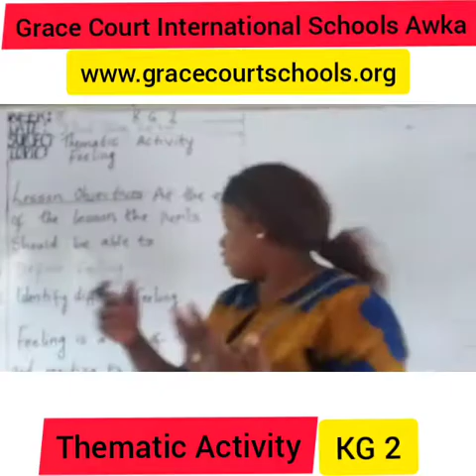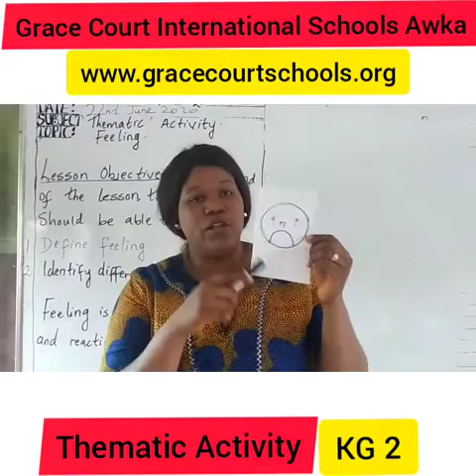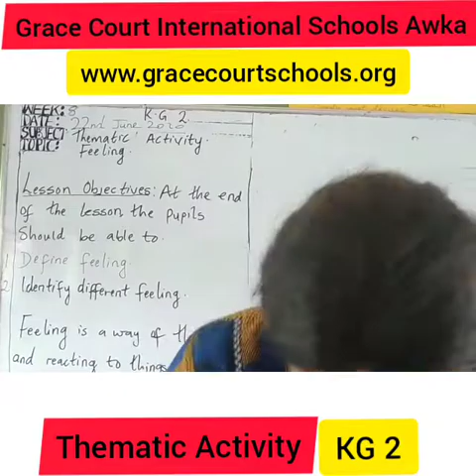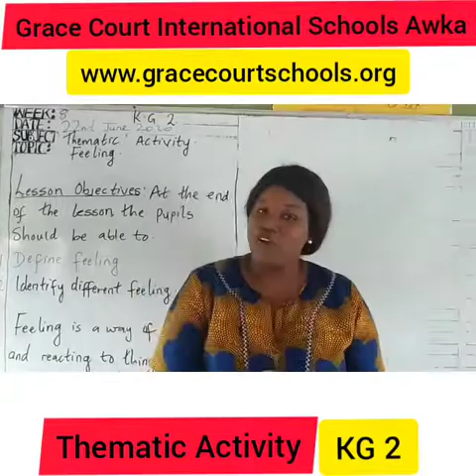Thematic Activity. KG 2. ( Week 8)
Feeling.